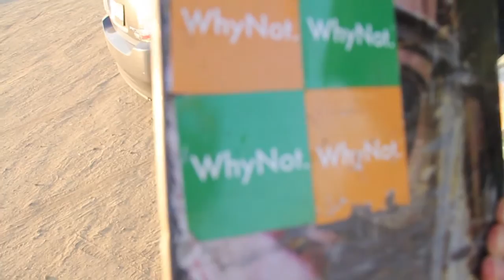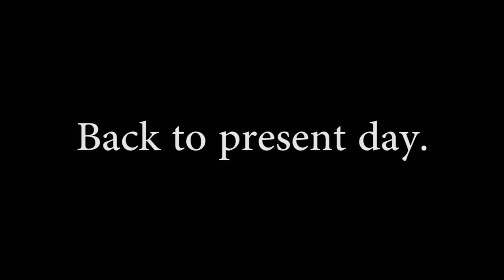Longest Skate Vlog!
Sorry if this Vlog is too long i just really felt like i needed to add the extra clips. Enjoy The radness